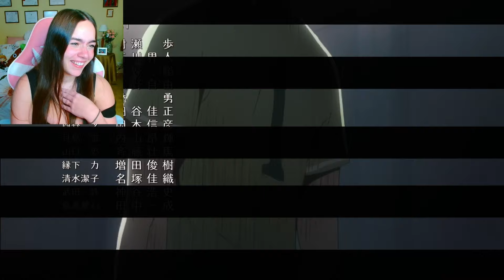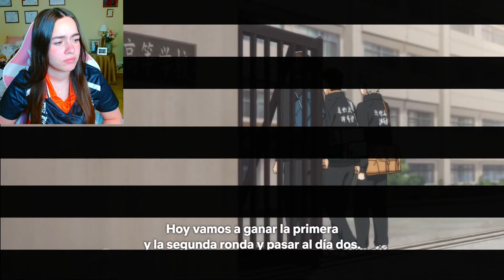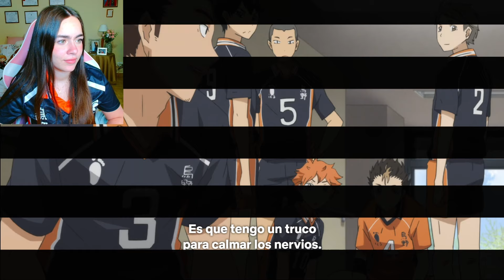ME UNI AL KARASUNO! - Haikyuu! reacción cap. 13 - 15